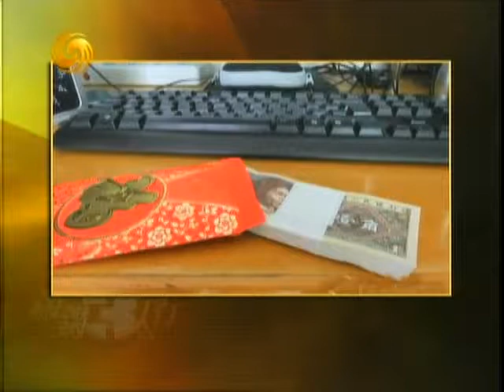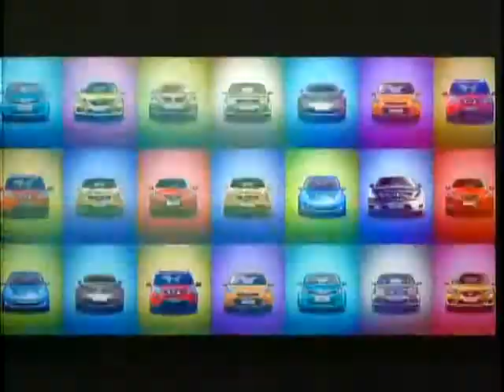锵锵三人行20120131公司年会有“打土豪”的现象 施永青 马家辉